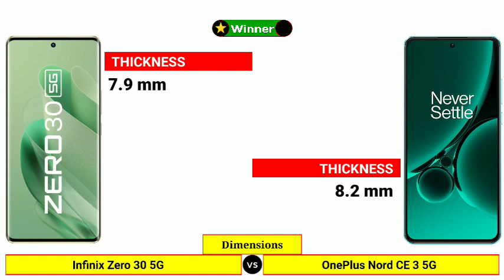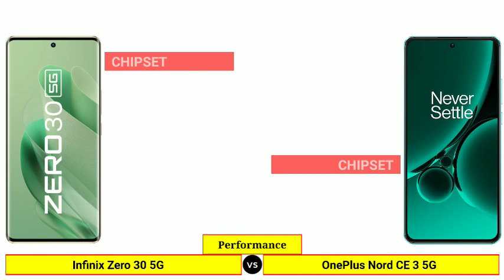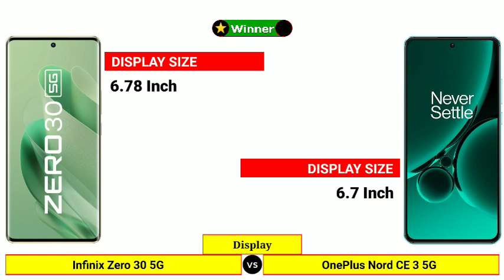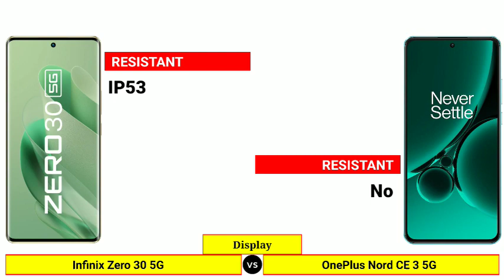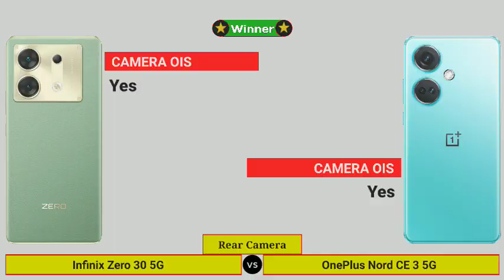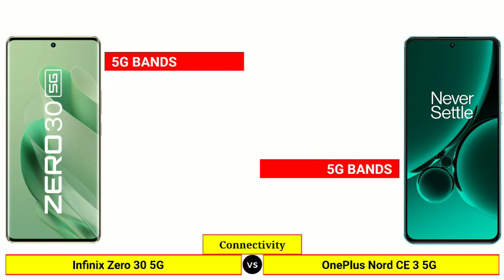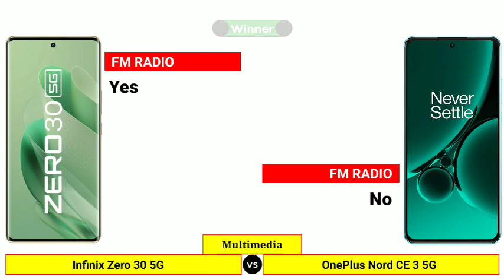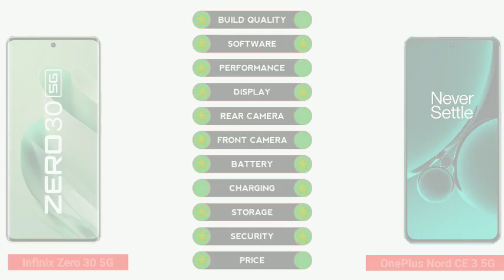Infinix Zero 30 5G vs OnePlus Nord CE 3 5G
In this Video We are Comparing Infinix Zero 30 5G vs OnePlus Nord CE 3 5G